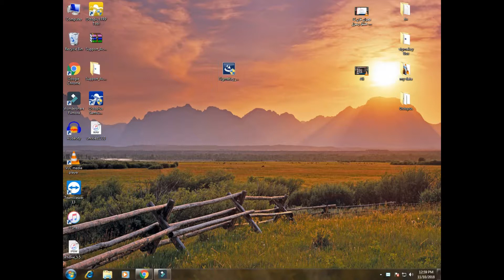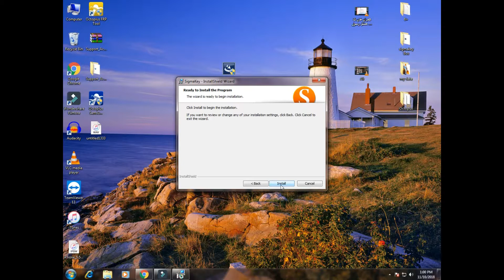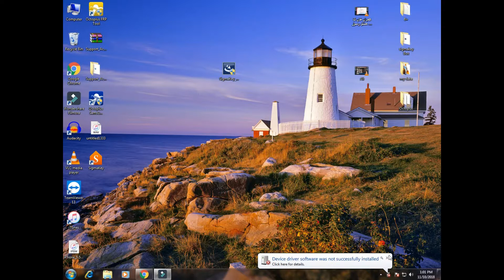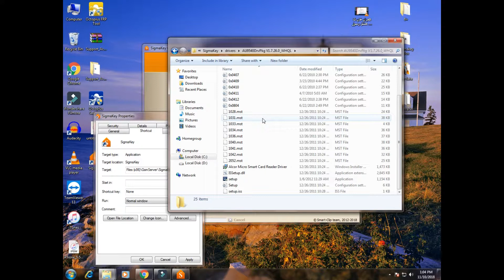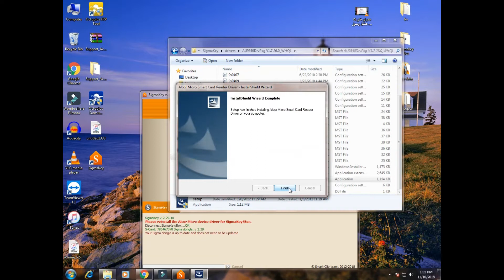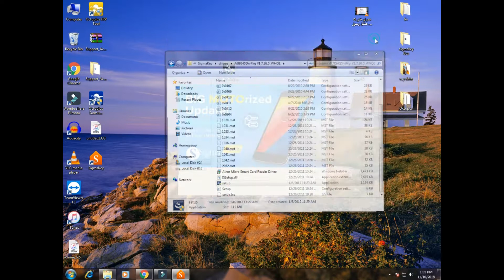how to First Time installation of Sigma Box Software